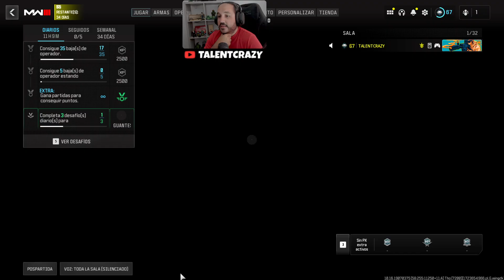JUEGO a SOLO FRANCOTIRADOR en MODERN WARFARE 3 como en HALO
► ¡Donaciones!